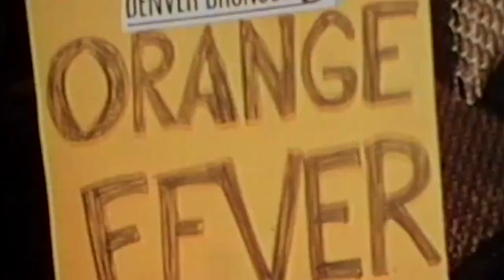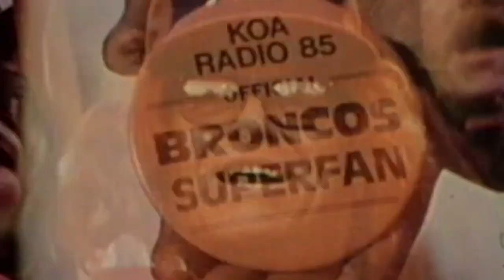Tom Jackson relives career as versatile linebacker in an all-time great defense | Broncos Legends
In this edition of "Broncos Legends," we catch up with former linebacker Tom Jackson to talk about the Orange Crush defense and look back at one of his iconic games.